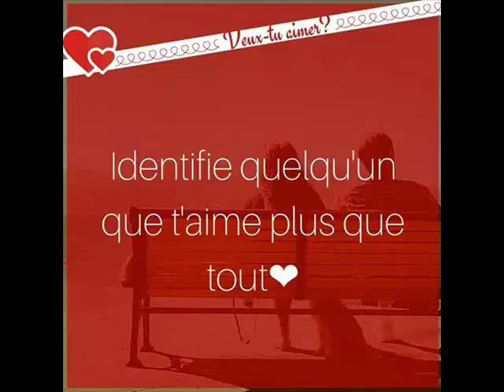ANICHA J AI TROUVé ma moitié ces WALAX 0024